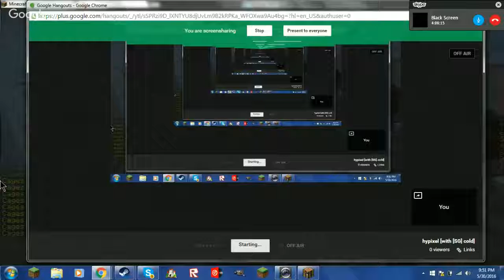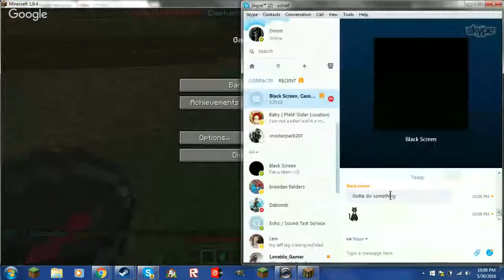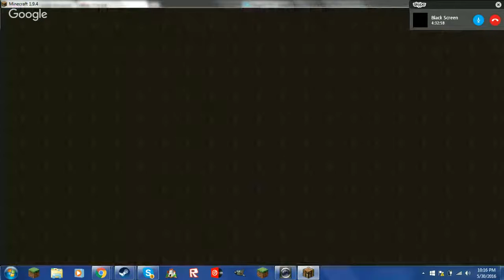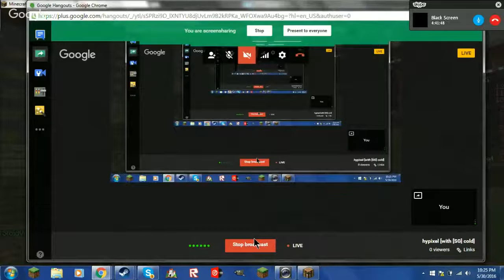hypixel [with [SG] cold]